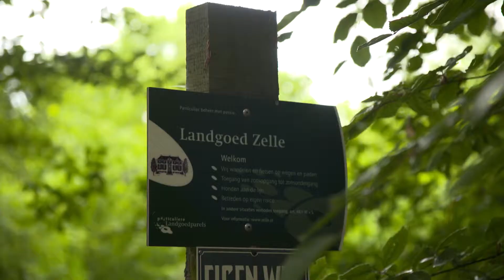Sanne bezoekt Landgoed Zelle